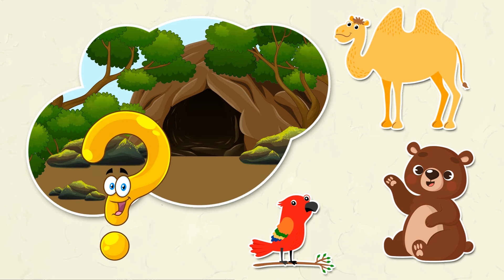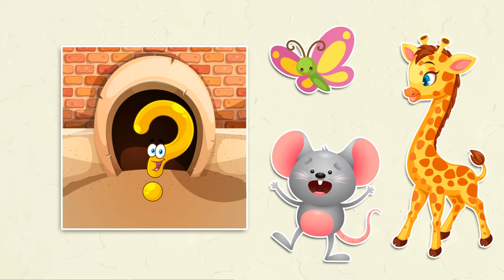A cui este casuta? | Cunoasterea mediului - Copilasi Dragalasi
A cui este căsuța? Cine trăiește într-un bârlog, dar în cuib sau într-un mușuroi? Fiecare vietate își are căsuța ei. Filmuleț educațional pentru copii mici, din care micuții vor învăța unde trăiesc animalele, păsările, peștii și insectele. Urmărind episoadele despre natură și viața animalelor la Copilași Drăgălași, copii vor dobândi cunoștințe despre lumea înconjurătoare.
Videoclipuri educaționale pentru copii de grădiniță cu tema ”Cunoașterea mediului: Animalele - mediul de trai”

Traducere/adaptare în limba română: studiou Copilași Drăgălași
Autor text: studiou Kroshka Antoshka
Regie/animație: studiou Kroshka Antoshka
Colorizare: Adc Studio
Înregistrare/regie sunet: Adc Studio